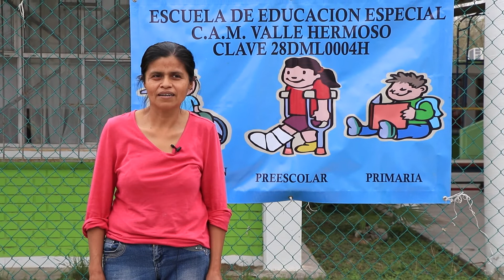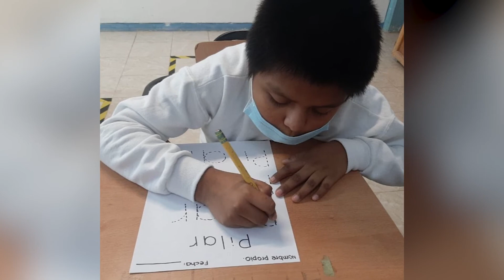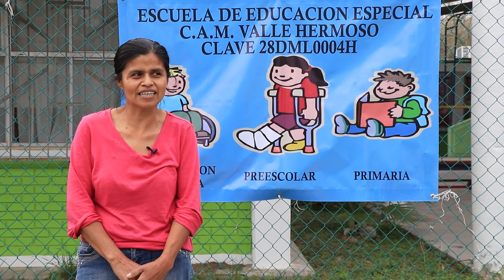CAM VALLE HERMOSO 2